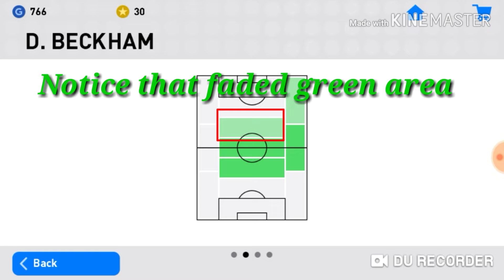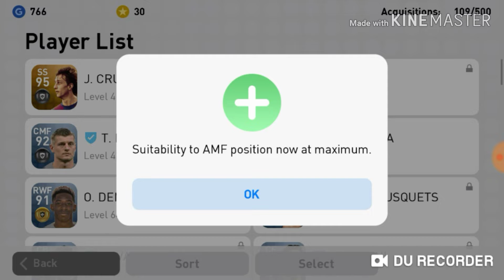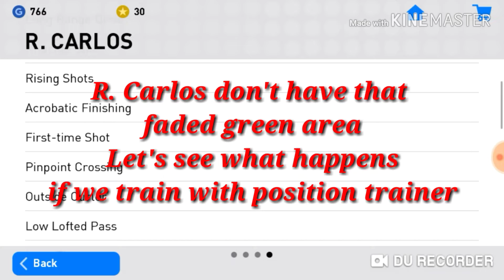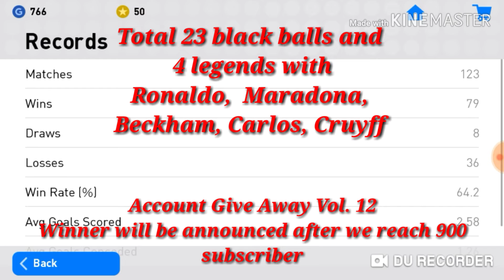Account Give Away Vol. 12 Ronaldo, Cruyff, Maradona, Beckham, Carlos, 18 others black ball PES 2019